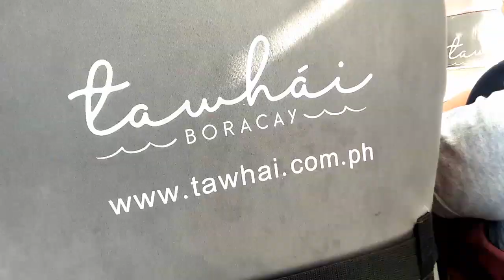Lakawon Summer Vacation 2024